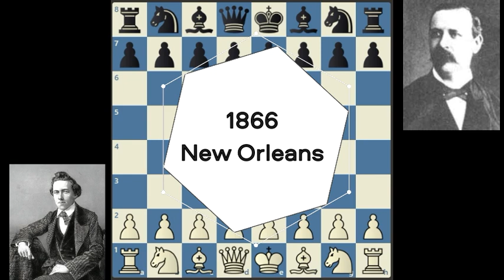Charles Maurian VS Paul Morphy 1866 New Orleans Chess Game 16 moves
Chess game played by Charles Maurian and Paul Morphy on 1866 year in New Orleans.
Paul Morphy was the first great American chess player and considered by many to be an unofficial world champion. He was born in 1837, stopped playing serious chess by 1860, and died in 1884. But in his brief time in the chess world, he made a lasting impression, and to this day his name is synonymous  with rapid development and dominant victories.

[Event "New Orleans"]
[Site "New Orleans"]
[Date "1866.??.??"]
[Round "?"]
[White "Paul Morphy"]
[Black "Charles Maurian"]
[Result "1-0"]

1. e4 e5 2. f4 exf4 3. Nf3 g5 4. Bc4 g4 5. d4 gxf3 6. Qxf3 d6 7. O-O Be6 8. d5
Bc8 9. Bxf4 Qd7 10. e5 Qg4 11. Qe3 Be7 12. exd6 cxd6 13. Re1 h5 14. Bxd6 Qd7 15.
Bxe7 Nxe7 16. Bb5 1-0